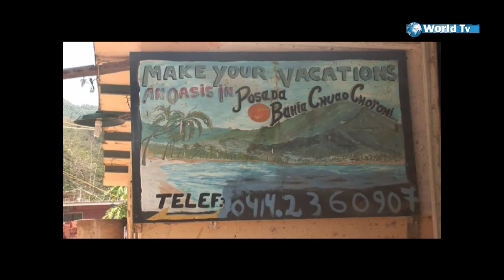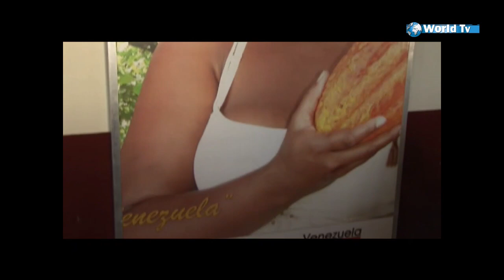La fama ha il sapore del cioccolato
una visita a CHUAO un paisino venezuelano pieno di colore, tamburi e sapori... con @gianfranco di giacomantonio